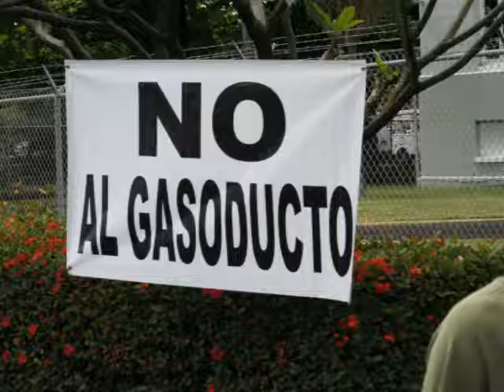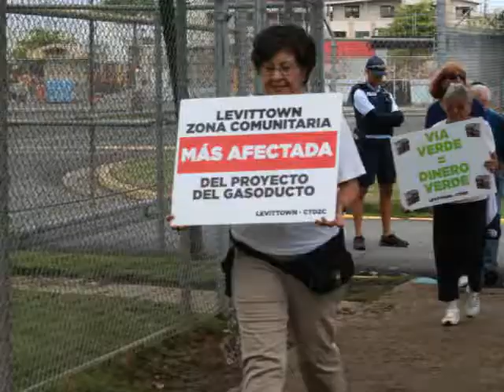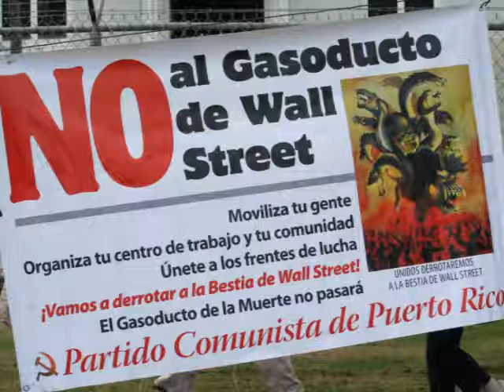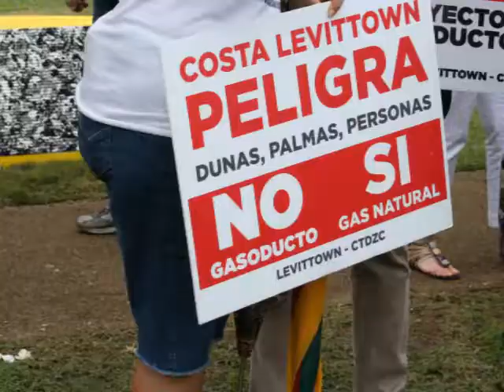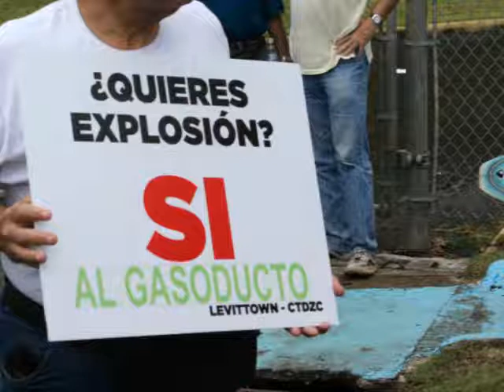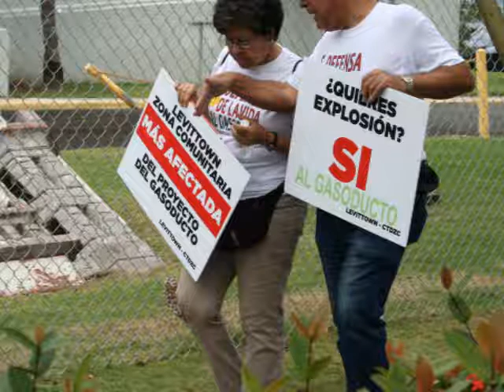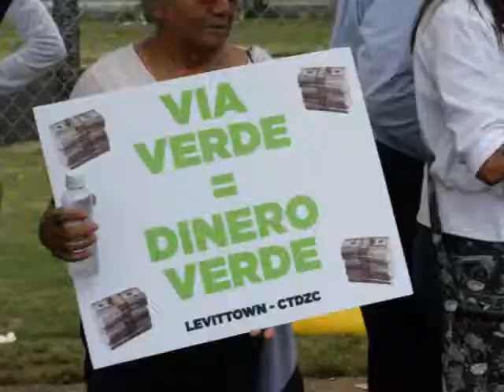No al Gasoducto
lucha contra el gasoducto